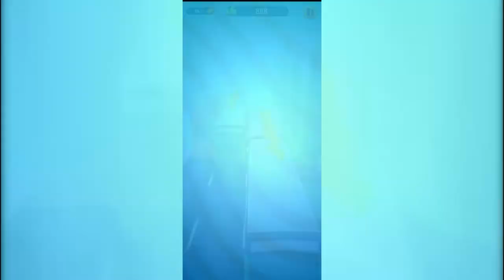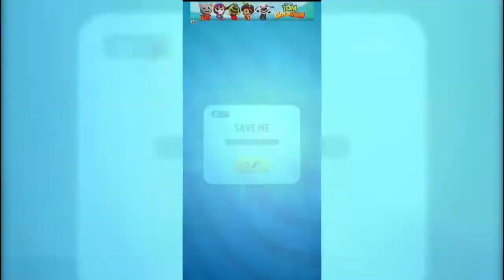TALKING TOM GOLD RUN BIG UPDATE SEPTEMBER 2020 | Tom Gold Run Android Gameplay- Talking Tom HD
Children Games . Adults game .Little kids game